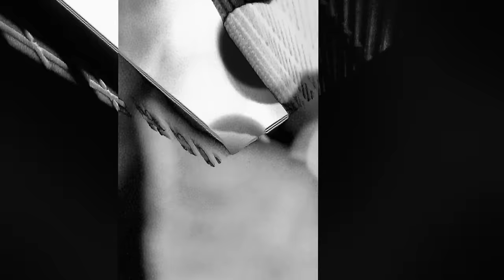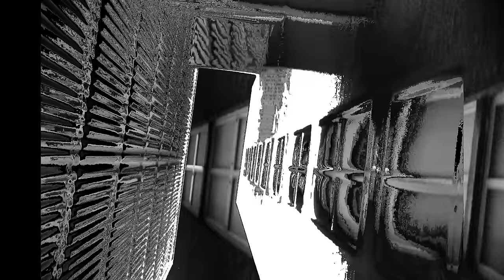Maceo Plex, Faithless - Insomnia 2021 (Epic Edit - Visualiser)